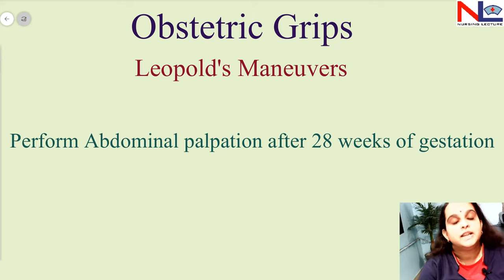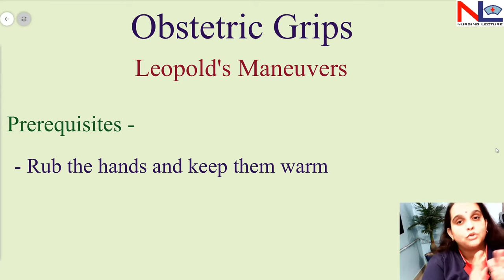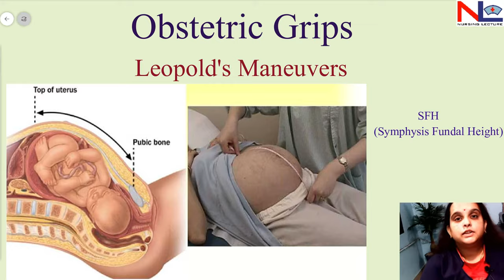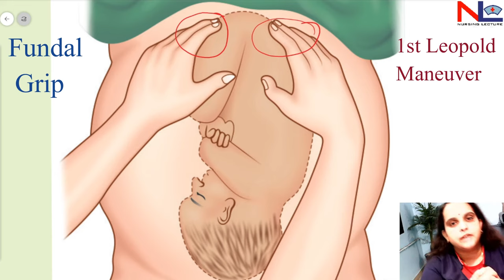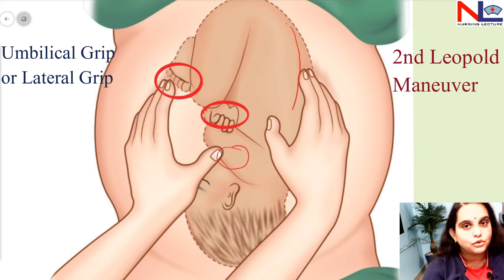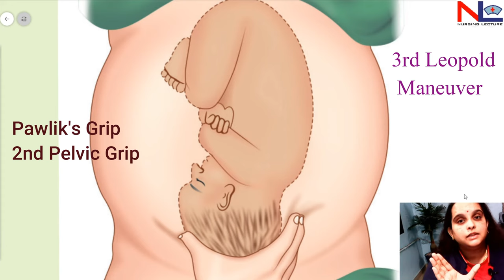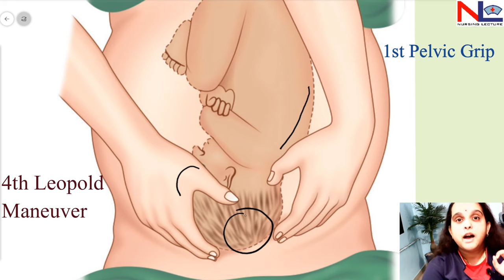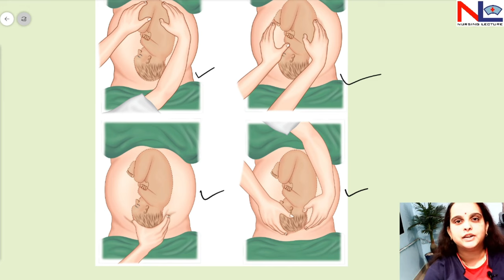Leopold's Maneuvers in Hindi (हिन्दी) | Obstetric Grips | Abdominal Palpation | Nursing Lecture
Leopold's Maneuvers or the Obstetric Grips are the movements or the actions performed by an examiner in the abdominal palpation of a gravid mother after the 28 weeks of gestation in this video it is explained in Hindi.

This name is given on the name of Christian Gerhard Leopold a German gynecologist.

Prerequisite is-
- Empty her bladder
- Stand on the right side of a patient
- Make the patient lie in a dorsal position with knees flexed
- Rub hand before going to touch mother's abdomen

There are 4 Leopold's Maneuvers or the Obstetric Grips-
1. 1st Leopold's Maneuver / Fundal Grip -
- Use both hands.
- Facing the face toward the patient's face.
- Place palmer aspect of hands on the fundus.
- Locate which pole of the fetus is there. Ex. Cephalic, Podalic

2. 2nd Leopold's Maneuver / Lateral or Umbilical Grip -
- Use both hands.
- Palpate the lateral aspect of the umbilicus, keeping one hand steady and using another hand to palpate, and repeat the process on both sides.
- Locate the Back, Limbs, and anterior shoulder.

3. 3rd Leopold's Maneuver / Pawlik's Grip / 2nd Pelvic Grip -
- Use one hand only.
- Palpate by keeping the ulnar border of the right hand at the symphysis pubis and grasp the presentation.
-Identify the presentation, descent, and engagement.

4. 4th Leopold's Maneuver  / 1st Pelvic Grip -
- Use both hands.
- Facing the face toward the patient's feet.
- Palpate the presentation, presenting part, engagement, and attitude by using both hands

00:00 Introduction of Leopold's maneuvers
01:08 Prerequisites of Leopold's maneuvers
04:58 Fundal Grip
06:29 Lateral/Umbilical Grip
08:12 1st Pelvic Grip
09:56 2nd Pelvic Grip